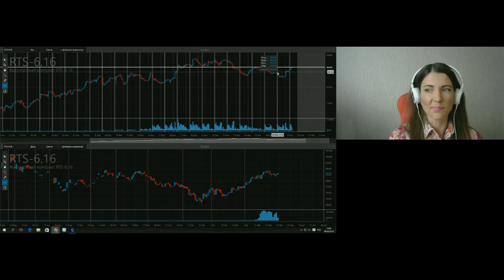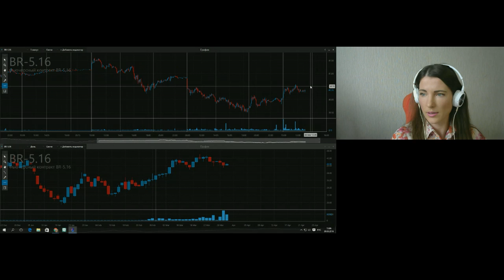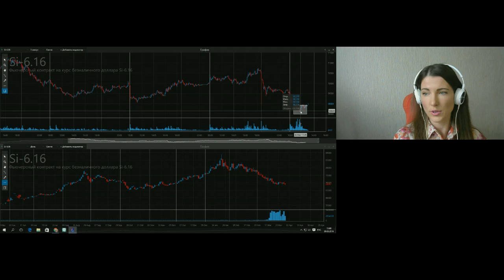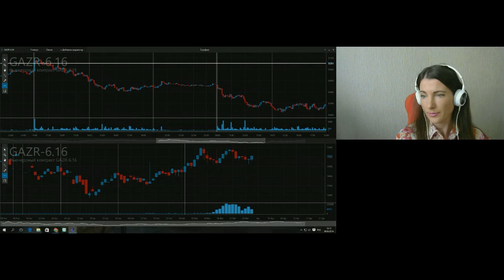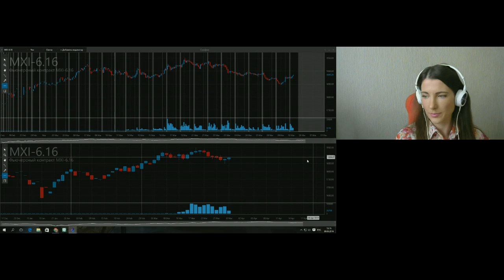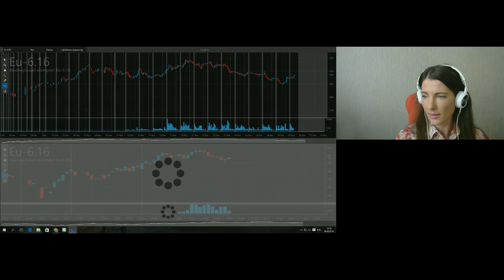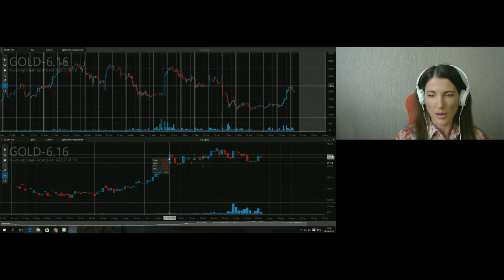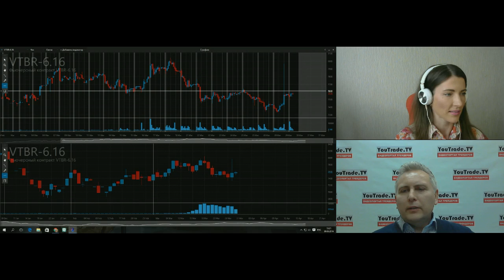Ирина Булыгина. Фьючерсы 30 марта 2016 г.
Передача "Ирина Булыгина. Фьючерсы" на видеопортале трейдеров YouTrade.TV 30 марта 2016 г.